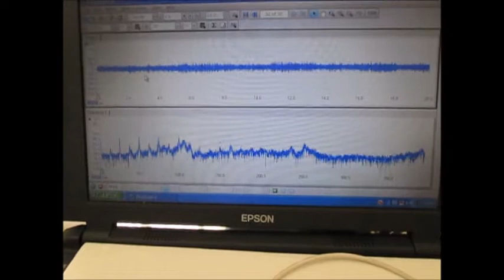超音波洗浄機の「流れとかたち・コンストラクタル法則」